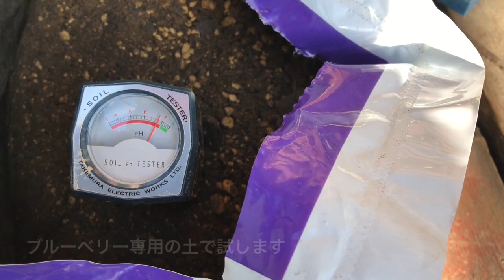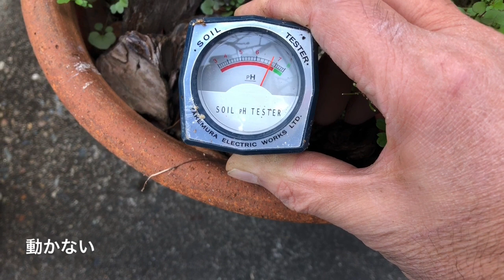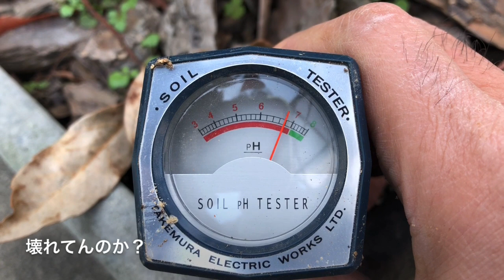鉢植えのブルーベリー 枯れました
落葉を待って剪定と土の入れ替えを
しようとタイミングをみていましたが
木を良く見てみたら
どー見ても枯れてる感じですので
鉢から出してみたところ案の定
根っこが大変な状態でした
ムシは居なかったのでph計で計ってみましたがph6.8とかでした
早急に他のもの土を換えないと枯れますね
ちなみに水を吸わせて再度phを計ったら
ph6でした